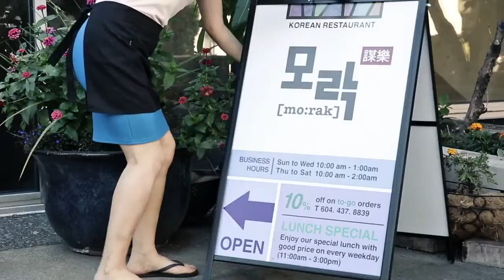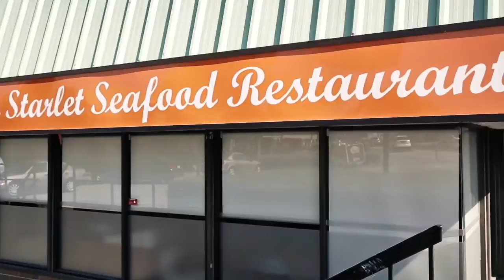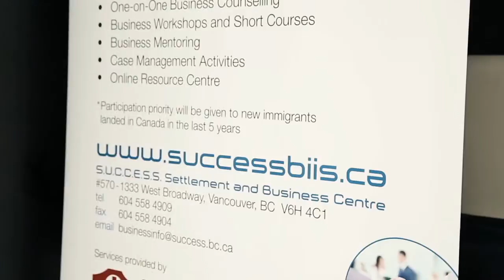Success Business Stories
We take a look at four immigrants and their involvement with the S.U.C.C.E.S.S. Business Immigrant Integration Support program. Hear their stories and how S.U.C.C.E.S.S. BIIS helped them achieve their goals and started their businesses.